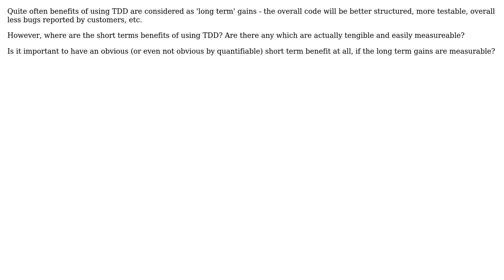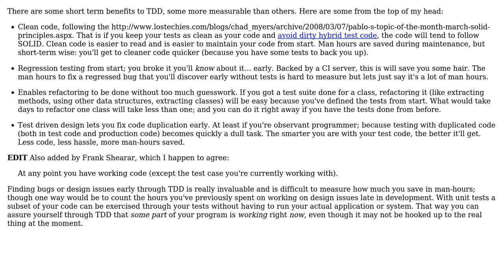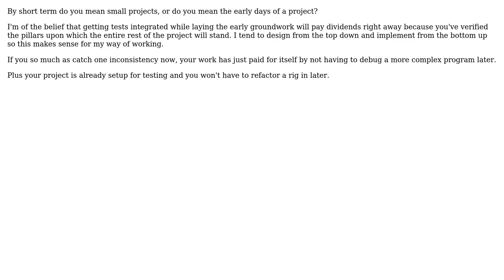Software Engineering: TDD - what are the short term gains/benefits? (3 Solutions!!)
Software Engineering: TDD - what are the short term gains/benefits?

With thanks & praise to God, and with thanks to the many people who have made this project possible! | Content (except music & images) licensed under CC BY-SA | Music | Images & others | With thanks to user yannis user Spoike user ratkok user Patrick Hughes user Mongus Pong and the Stack Exchange Network Trademarks are property of their respective owners. You are responsible for your own actions.